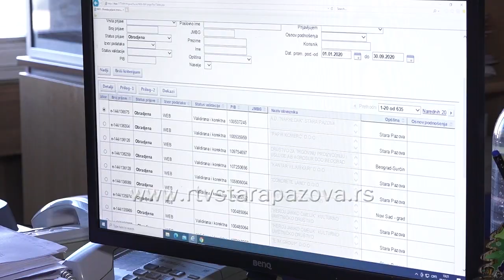Kada šta od poreza treba platiti u decembru?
Dana 15. decembra ističe rok za plaćanje mesečnih akontacija poreza i doprinosa na prihode od samostalne delatnosti za prethodni mesec. Tada ističe i rok za podnošenje obaveštenja preduzetnika o opredeljenju za isplatu lične zarade u 2021. godini i podnošenje obaveštenja preduzetnika da u 2021. godini neće isplaćivati lične zarade.  Porez na imovinu se plaća kvartalno i poslednja rata je dospela 16. novembra.